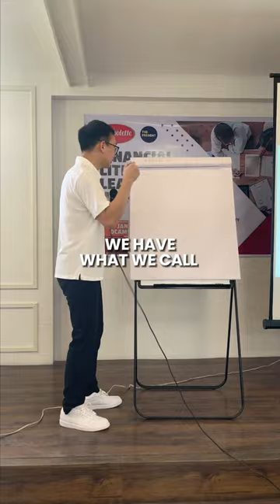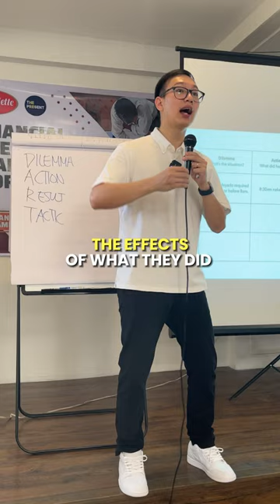How to give feedback to your staff